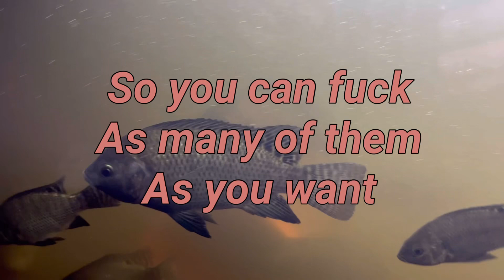Raising fish from home , funny fish videos , funny tilapia video , funny videos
This is a funny video about my tilapia .  Tilapia farming is fun , especially when you don’t have to worry about wearing protection .